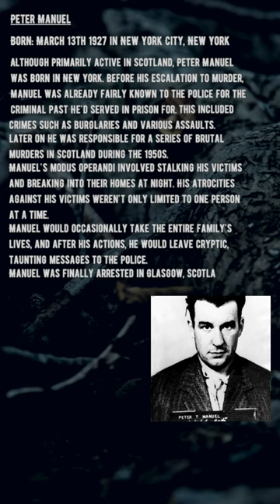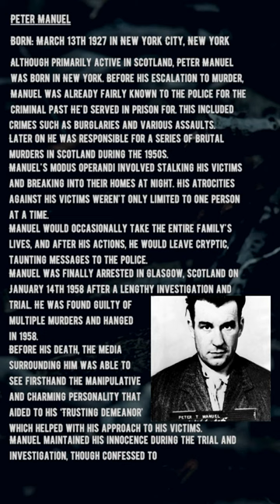Scotland's Notorious Serial Killer: Peter Manuel | Short Serial Killer Documentary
Introducing the dark depths of Scottish crime history on Peter Manuel, one of many notorious serial killers. The sinister legacy of Peter Manuel: a must-watch true crime exposé.